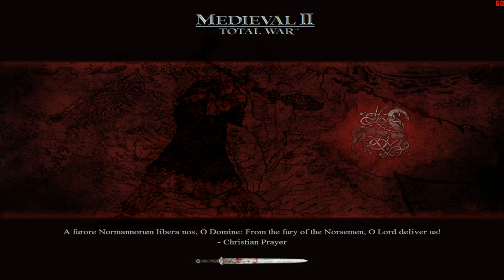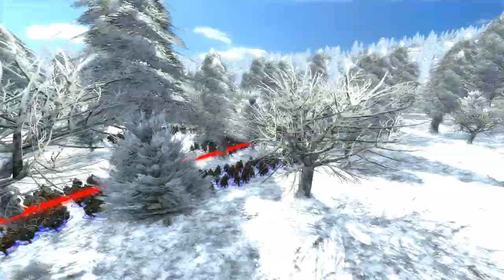Lagertha the Shield Maiden - Wrath of the Norsemen: The Baltic: Factions United-Submod - Svitjod #01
In this 1st part, the Svitjod faction will build some buildings, hire some Farmers/Bondr and garrisons will be moved to the frontiers of Svitjod, the Shield Maiden Lagertha will retake an area taken by Gautland/Götaland and later a giant battle will be fought in a Scandinavian forest between Lagertha's forces and just as big Gautnskr forces of Gautland - Ragnarr Lothbrok is in the meantime gathering a huge hird/herd/army and marching down towards the Gautnskr homelands.

I'm starting a new Let's Play as the Svitjod-faction in the mod Wrath of the Norsemen: The Baltic: Factions United - a sub-mod of WotN: The Baltic - which itself is a total overhaul mod for the PC-game Medieval II: Total War released in 2006 and its expansion "Kingdoms" released in 2007.

The mod takes the original game set in 11th Century Medieval Europe and where you pick a faction to play as and then the aim is to conquer the other factions of the game - and turns it into an earlier setting in the early Medieval period of the Viking Age - so in the mod you get to play as different factions using entirely new models, a new map, new music, new city models and new events.

I'm playing as the Swedish Vikings, the Tribe known as Svitjod - they start in the area of Sweden's modern-day capital Stockholm but here their capital is Sigtunir in old norse - or "Sigtuna" in Swedish. The faction is lead by King Ragnarr Lothbrok, who historically was the heir and later Jarl of the Svitjod tribe - he later managed to become King over all of Denmark.

Lagertha the Shield Maiden is the heir of this faction in the sub-mod only, and has a unique strat-map model and battle-model.

The sub-mod "Factions United" is adding a lot of new changes to the main mod, and its sub-mod "Regnum Francorum" by the German modder Aphain.

- The new sub-mod "Factions United" allows the player to control entire tribes at the start of the campaign and is removing the rebels from the map.

Also, the sub-mod has been updated with everything new from WotN: The Baltic V.3.5 - including fixes, new strat-map models and an enhanced AI on the campaign-map.

In the campaign I will aim to unite the Kingdom of Sweden by defeating Gautland and the Geats, Gutland and the Gutnish and Kvenland and the Kvens - Danmörk is the main enemy that would historically defeat Svitjod even though Ragnar would become Danmörks King.

There is a risk that the Norse (Norwegians) might attack during the campaign and  if so I'll have to take all of Scandinavia. There is a goal to kill off Kvenland (Finnish/Sami) as well. Only in the very late game will I possibly attack the Balts, the Slavs or the Franks. Expect the Gutnskr, Gautskr and the Danes to be the main focus.

Unlike in the old Walkthrought-videos of the original mod, the last of which I uploaded in September or October 2017 - this one will feature actual voice commentary, vanilla music and better video quality.